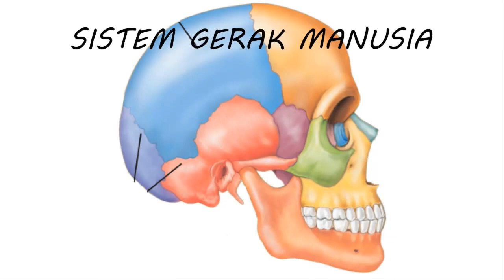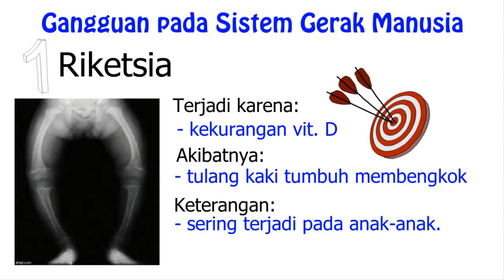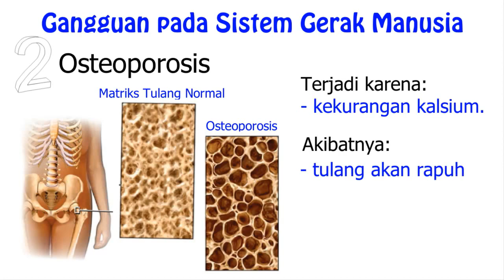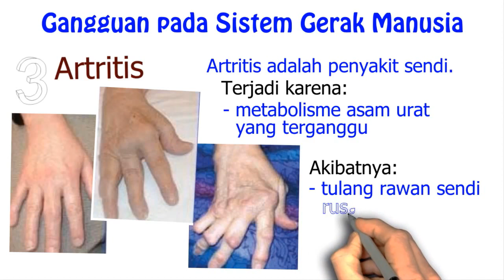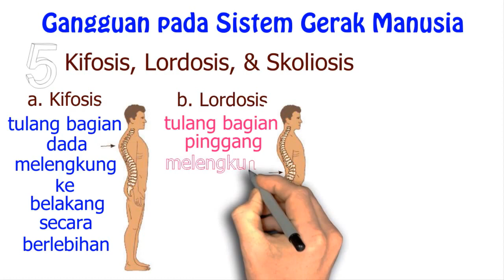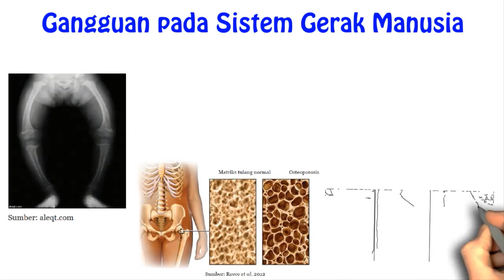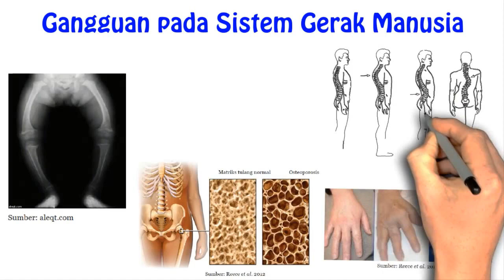Kelainan Pada Tulang dan Sendi: IPA Kelas 8 SMP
Kelainan Pada Tulang dan Sendi: IPA Kelas VIII SMP

Video-video pembelajaran lainnya dapat dilihat pada link-link di bawah ini!

Terima kasih banyak telah menonton!